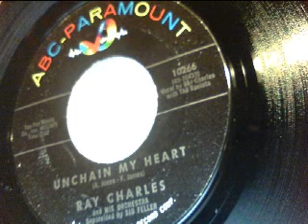unchain my heart - ray charles - abc-paramount 1961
mod jazz, vocal classic!